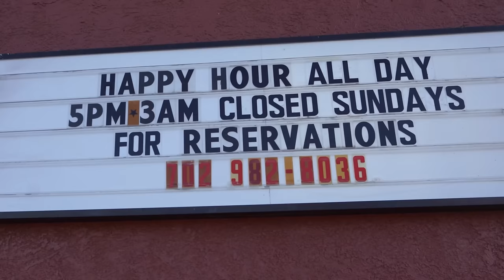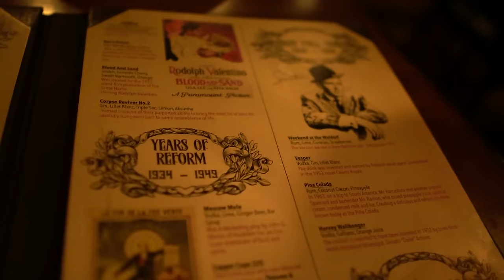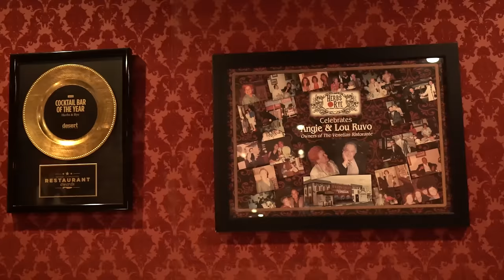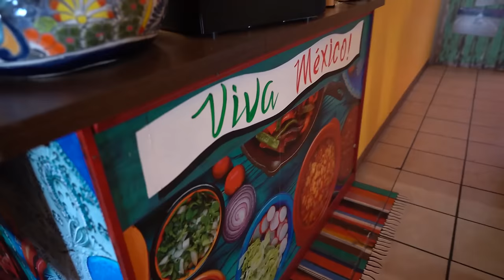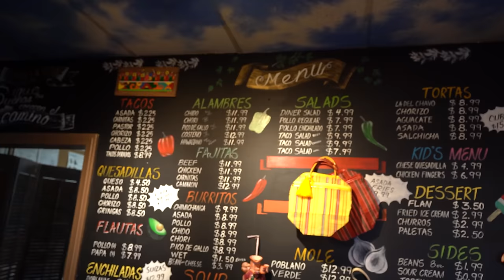10 Top HIDDEN GEMS Local Restaurants in Las Vegas YOU MUST TRY (Full Review)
10 Top HIDDEN GEMS Local Restaurants in Las Vegas YOU MUST TRY (Full Review)

Local Hidden Gems Restaurants Timestamp:
00:00 - Intro
00:33 - Herbs & Rye
12:15 - Pico De Gallo aka LA VECINDAD
23:03 - Kitchen Table
33:37 - Carson's Kitchen
37:21 - Therapy
41:05 - 7th & Carson
43:20 - Downtown Cocktail Room
44:51 - Cleaver
58:50 - Golden Steer Steakhouse
01:07:39 - Battista's Hole In The Wall
01:19:14 - Circus Circus Steak House
01:33:13 - Hugo's Cellar
1:45:54 - Peppermill

Disney Fans:
Join our facebook group 'For The Love Of Disney World' Just a friendly place to share photos, videos, advice, memories, experiences, and magical Disney stories! Who doesn't love a good magical story! If you love Disney then join us !

🙋🏾‍♀️ About Us🙋🏻‍♂️